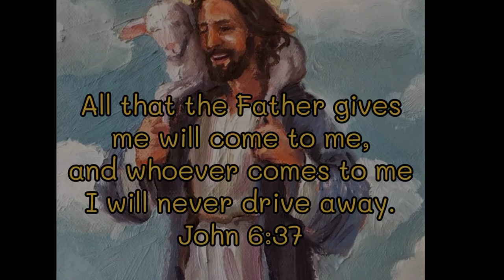Tujan lungmong in nei kichol do sah tan. chi video ve jouse nachung uva lungmon nah um ta hen 🙏🙏